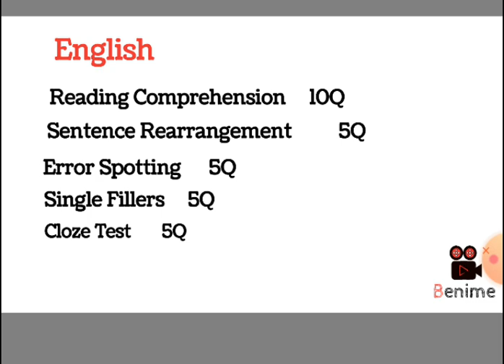LIC ADO Prelims shift 3 Exam Analysis 2023 of 12th March 2023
lic ado shift 3 March12 2023 Analysis